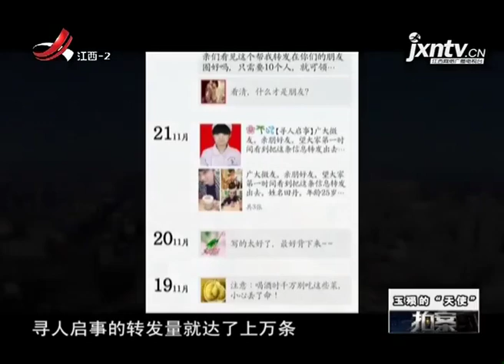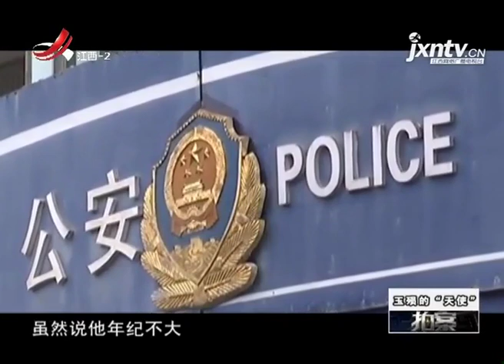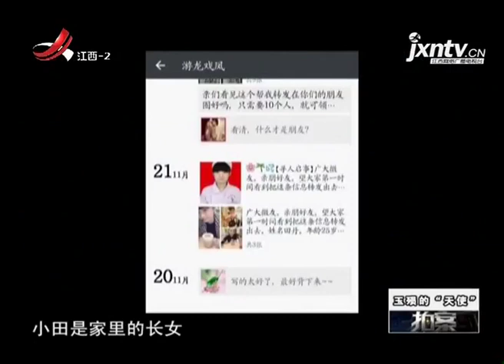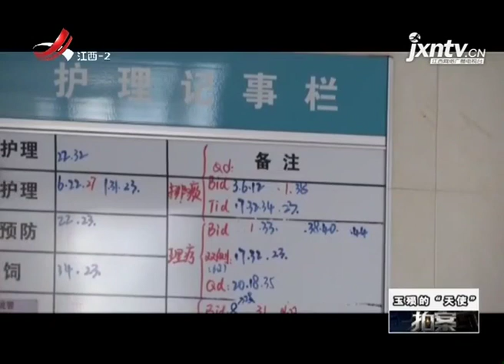《拍案》20180109 玉殒的“天使”